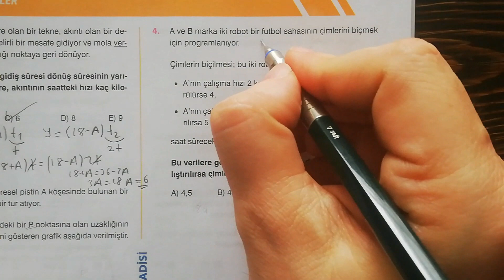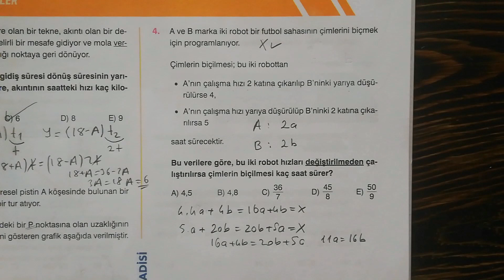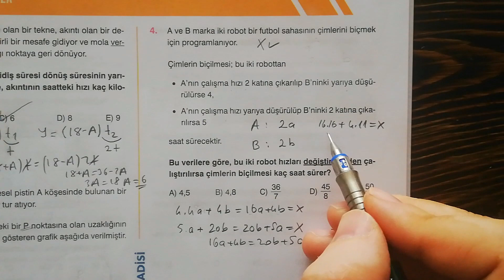+1 Net İsteyen Buraya Baksın :)